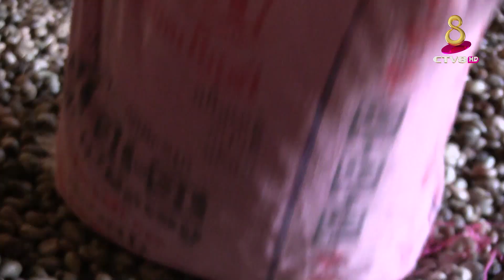ការដាំដុះ និងការប្រមូលផលដំណាំស្វាយចន្ទី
ដំណាំស្វាយចន្ទី